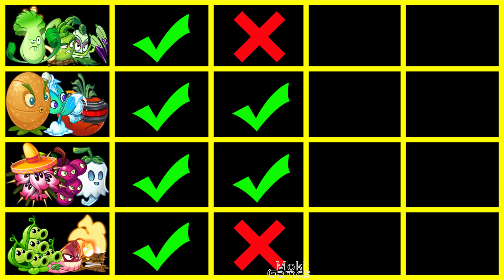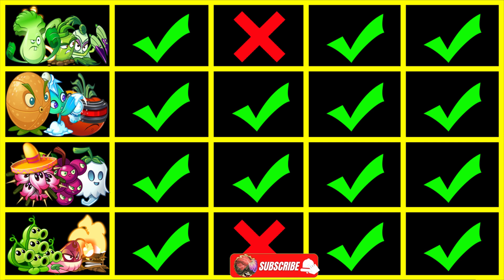Plants Vs Zombies 2 4 Best Team Vs Team Zombies- Plants Vs Plants-TThat Team Plant Will Win?PvZ 2